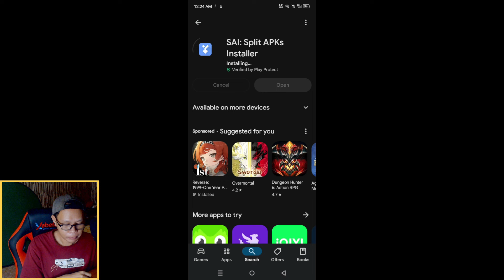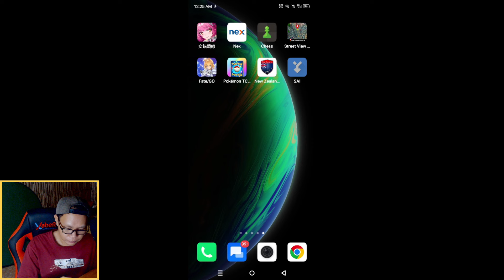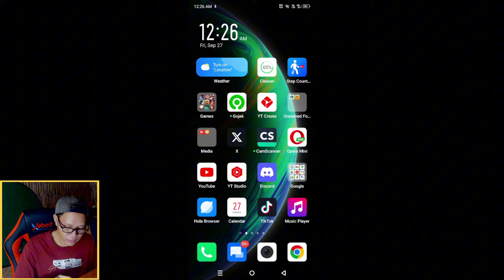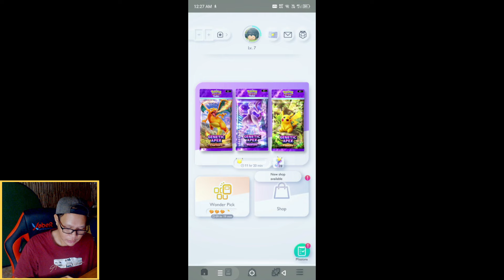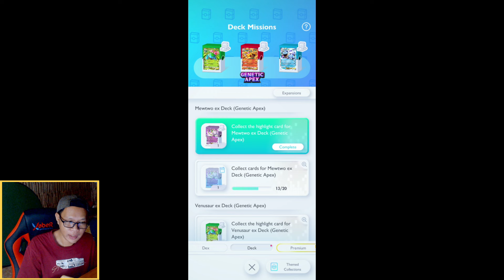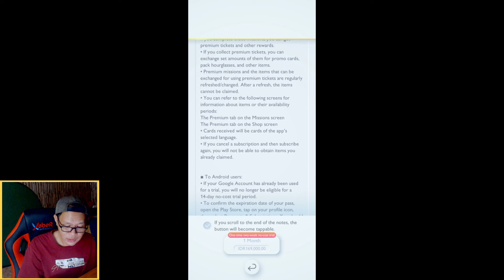Cara Install Pokemon TCG Pocket Versi Soft Launch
Pengen cobain Pokemon TCG Pocket? Versi Soft Launch sudah ada dan memang agak ribet untuk dimainkan karena butuh VPN dan lain-lain. Tapi kalian bisa cobain install.